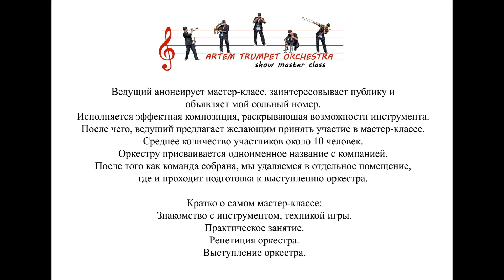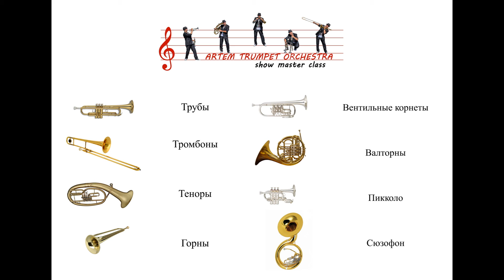Osnabrück. Deutschland. Meisterklasse Showorchester. Шоу мастер класс оркестра. Игра с гостями)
Die Show-Meisterklasse des Orchesters wird von Solotrompeter Artem Leisman geleitet. Artem spielt auch Lounge, Disco mit DJs, populäre Musik, Hits. Artem hat seinen Sitz in der Stadt Osnabrück in Deutschland. Für eine Zusammenarbeit wenden Sie sich bitte an:

Ich biete Ihnen eine exklusive Show an - eine Meisterklasse zum Spielen von Blasinstrumenten. Dies ist eine einzigartige Gelegenheit, in die Welt der Musik einzutauchen und sich wie ein Orchestermusiker zu fühlen.

Von 10 bis 30 Minuten (je nachdem, wie viel Zeit für die Show benötigt wird) helfe ich jedem Teilnehmer der Meisterklasse, seine musikalischen Fähigkeiten zu offenbaren und ein unvergessliches Erlebnis beim Spielen von Blechblasinstrumenten zu bekommen.

Das Orchester ist eine kollektive Kunst. Der Sinn des Orchesterspiels liegt im koordinierten Handeln aller Musiker mit dem Ziel, ein gemeinsames Ziel zu erreichen!